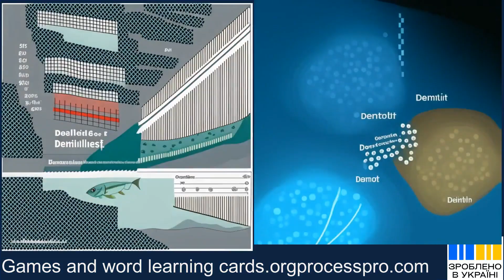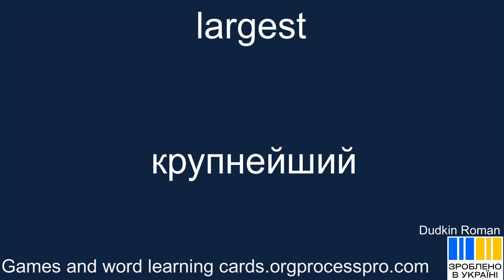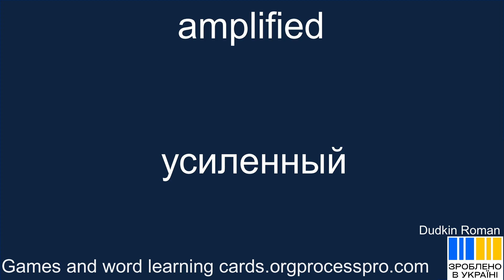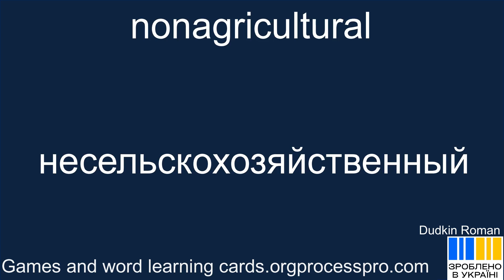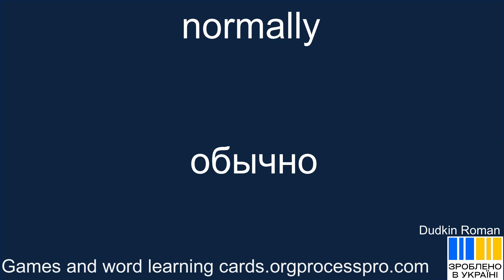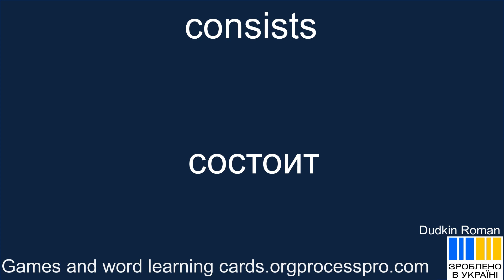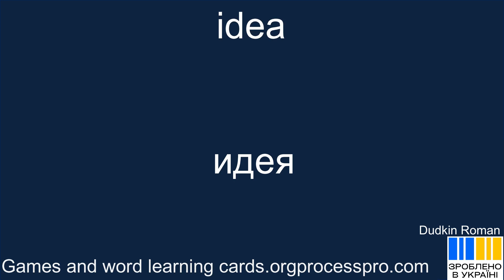АСМ 90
🎬 Представляем вам новый клип! 🌟 Продолжайте свой путь к новым горизонтам, исследуя мир слов и идей. В этом видео вы найдете увлекательные идеи и захватывающие моменты, которые помогут вам раскрыть свой потенциал. Будьте открыты новым возможностям, сканируйте окружающую среду своим взором и отправляйтесь в путешествие, охраняя свои мечты и стремления. 🚀💼 Не забывайте, что самые большие открытия начинаются с малых шагов. Присоединяйтесь к нам и продолжайте двигаться вперед! 🔍🌍
continue
non-conservative
open
scan
pilgrimage
safeguard
travellers
quickly
cost
largest
reveal
antarctic
debilitating
undergoing
assisting
silence
inter unit transportation
prestigious
amplified
commonplace
intensity
structures
american
photography
nonagricultural
healthy safety conscious work environment
normally
seal source
are company developed
compliance with laws and regulations
regional
cost benefit analysis
equally-timed sets
freshwater
danish
populations
group thinking
consists
licensing and regulatory documentation
idea
patrols
sensory
gloops
ashes

Сгенерировано гугл програмами переводчика, для личного использования